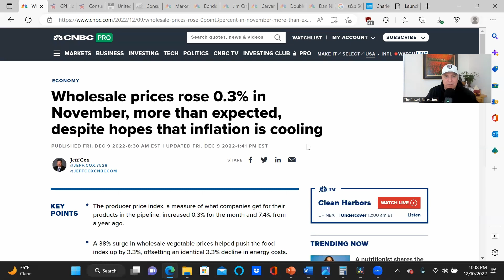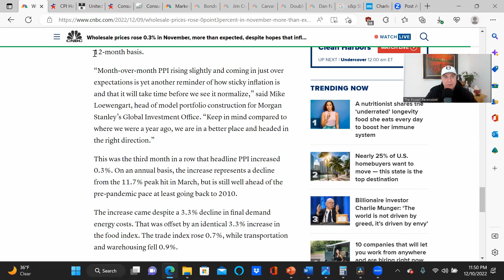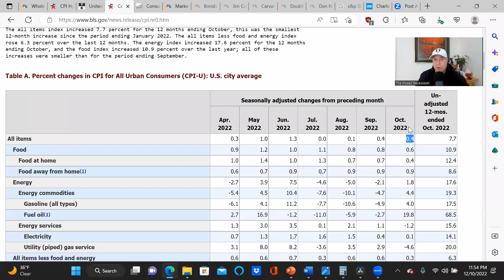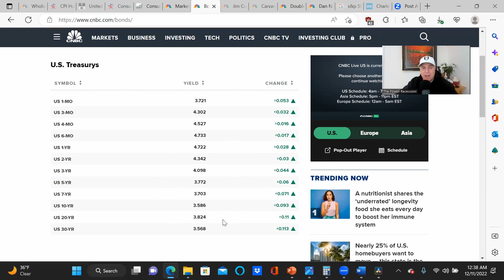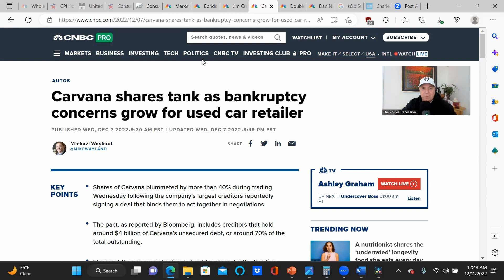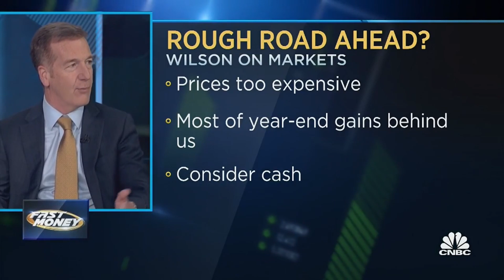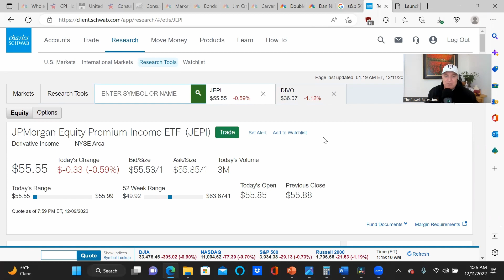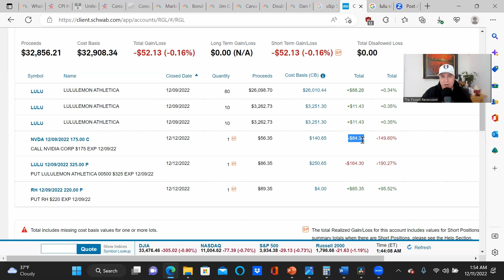The Powell Recession! CPI Preview! How I'm Playing It!!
Today I discuss the upcoming inflation results, the Powell Recession, and how I'm playing the market for the next 6 months.  I am DEFINITELY NOT a financial advisor.  I'm a gambler and a stock market enthusiast.  Have a great day, Mike.